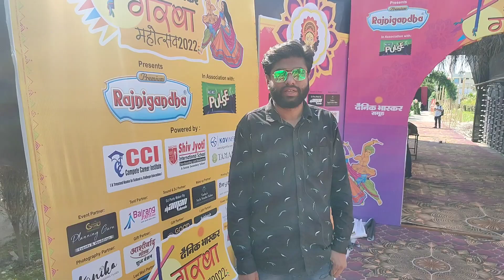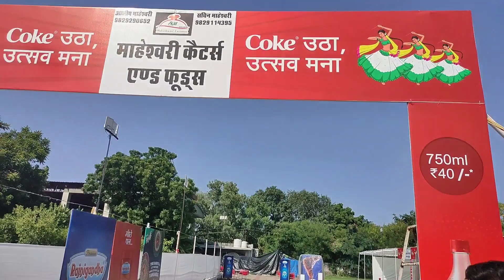Dainik Bhaskar Garba Mahotsav Kota 2022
हेलो दोस्तों इस वीडियो में मैंने आपको कोटा मैं दैनिक भास्कर द्वारा गरबा महोत्सव का भव्य आयोजन किया जा रहा है तो दोस्तों कोरोना काल के बाद कोटा में अब गरबा का आयोजन किया जा रहा है तो इस वीडियो में मैंने आपको दिखाया है जहां पर गरबा होने वाला है तो वीडियो आपको कैसा लगा कमेंट करके जरूर बताइएगा और मेरे चैनल को सब्सक्राइब जरूर कर दीजिएगा वीडियो को लाइक और शेयर जरूर कीजिए
धन्यवाद